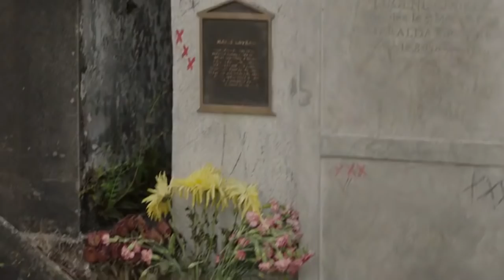Marvel's Cloak and Dagger 1x03 Sneak Peek #2 "Stained Glass" (HD) Season 1 Episode 3 Sneak Peek #2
Marvel's Cloak and Dagger 1x03 "Stained Glass" Season 1 Episode 3 Sneak Peek #2 - Tandy is on the run as Detective O’Reilly closes in on her, but the detective may not be after her for the reasons Tandy thinks. Tyrone is desperate for answers and turns to Evita and her Auntie Clarisse, a Voodoo priestess, for help.

Marvel's Cloak and Dagger 1x03 Sneak Peek #2/Preview "Stained Glass"
Marvel's Cloak and Dagger Season 1 Episode 3 Sneak Peek #2
Marvel's Cloak and Dagger 1x03 Sneak Peek #2 "Stained Glass" (HD)

» Watch Marvel's Cloak and Dagger Thursdays at 8pm on Freeform
» Starring: Olivia Holt, Aubrey Joseph